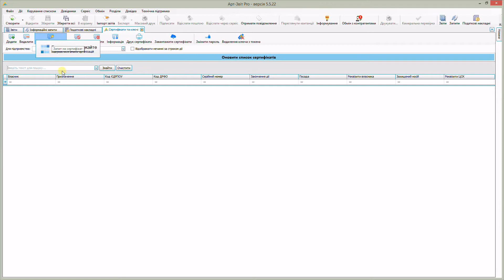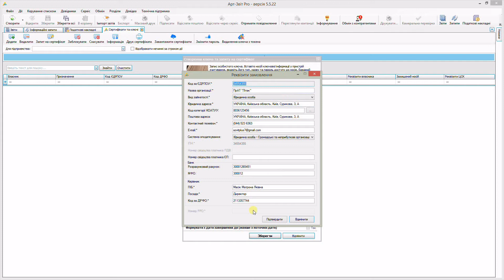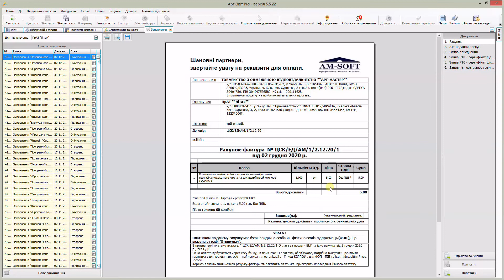Позапланова заміна КЕП на захищений носій ключової інформації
Шановні користувачі!

З цього відео ви дізнаєтесь, як здійснити позапланову заміну КЕП на захищений носій ключової інформації за допомогою програми Арт-Звіт Pro